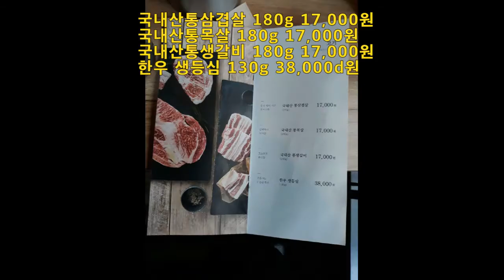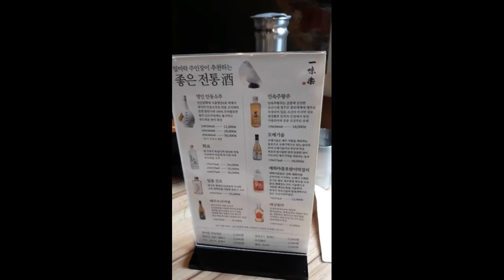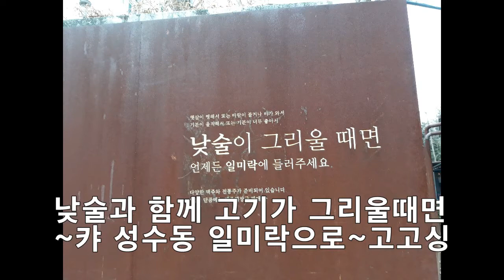일미락 성수점 낮술과 고기가 그리울때면 고고싱~~